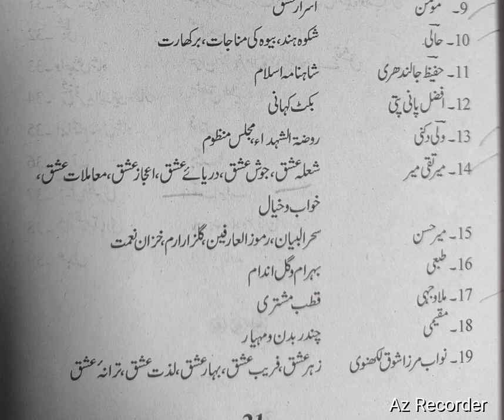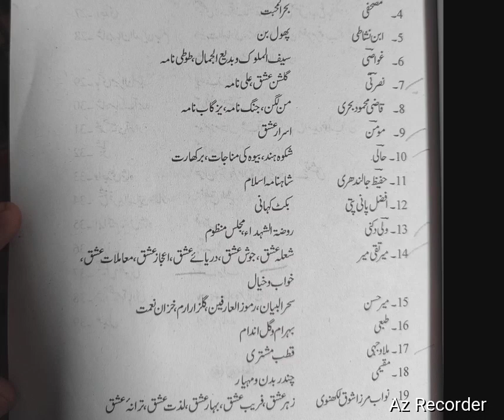WB primary tet 2023/Urdu short/Aham Masnawi aur Masnawi nigar @wasimacademy1708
wb primary tet 2023 EVs preparation

wb primary tet 2023 Urdu preparation

wb primary tet 2022 previous year question papers Urdu